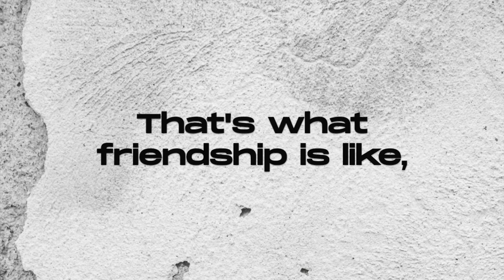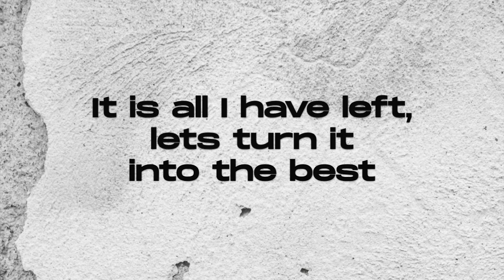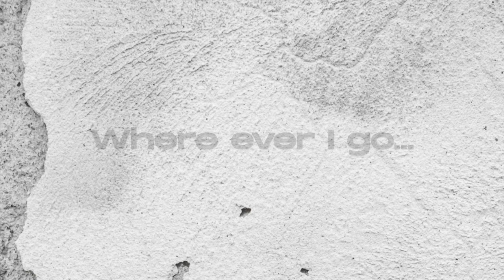Jonas Dorn - "Where Ever I Go" (feat. Laurin Braun)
Hey Guys! Here's my new song "Where Ever I Go" (feat. Laurin Braun), available on almost all Streaming-platforms!

Lyrics Where Ever I Go:

The sunlight on your face
when the sunset starts
The gentle wind in your hair
when the light fades apart
One piece is coming up
with the moon again
The main part will be extinct
until the next day

Now I look back into your eyes,
they are filled with peace
That's what friendship is like:
Someone who never leaves
Even though it seems difficult
even though I feel alone
You're always with me
and I know you take care of me

Now you are gone again
You didn't stay that long
As I lay down in my bed
memories pass me by
I see some good of them
and some bad as well
It is all I have left
let's turn it into the best

You're always around me, yeah
You will never go by, I promise you
Even though you're no more around
Your words will always surround me